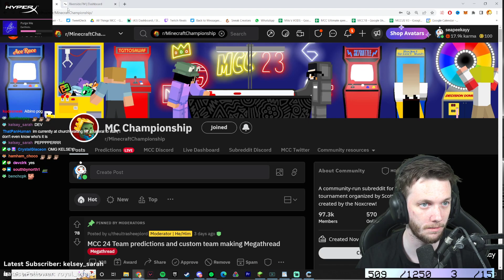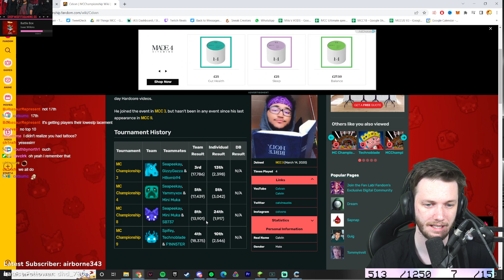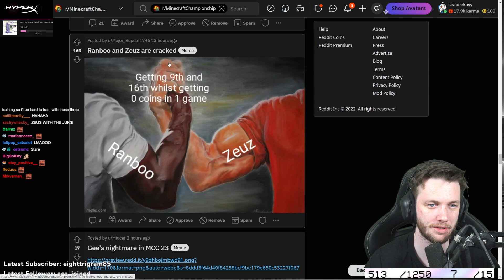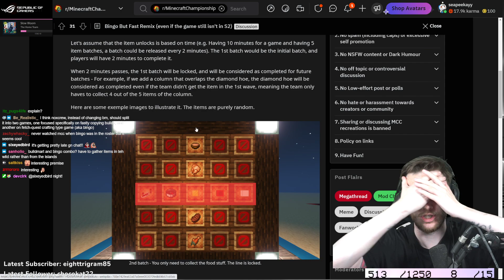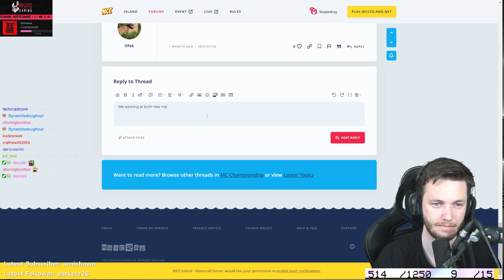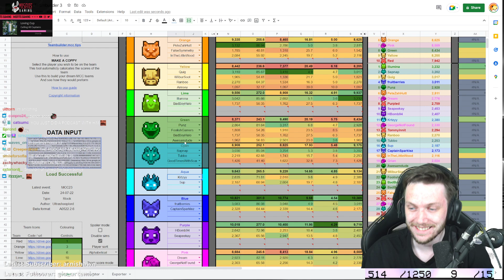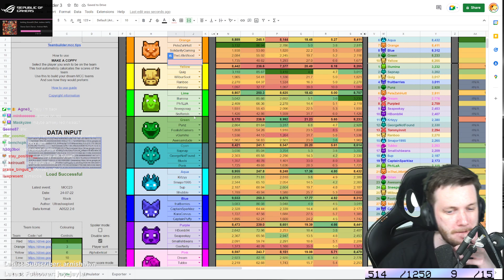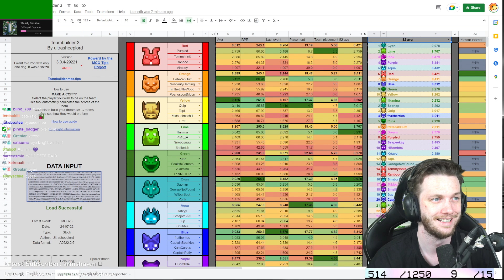MCC PODCAST UPDATE & REDDIT ROUNDUP (26 July 2022)